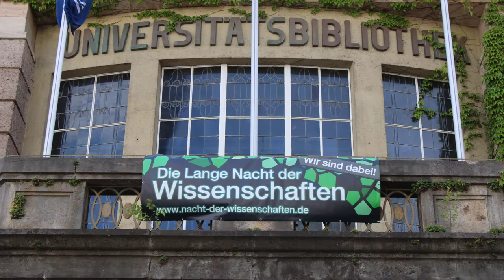Das war die Lange Nacht der Wissenschaften 2022!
Die Lange Nacht der Wissenschaften fand 2022 nach langer Corona-Pause erstmals wieder mit Vor-Ort-Angeboten statt. Auch die UB war wieder mit dabei, leider ohne Kinder-Programm. Dafür aber wieder mit mehreren Führungen und einem Buchbasar.